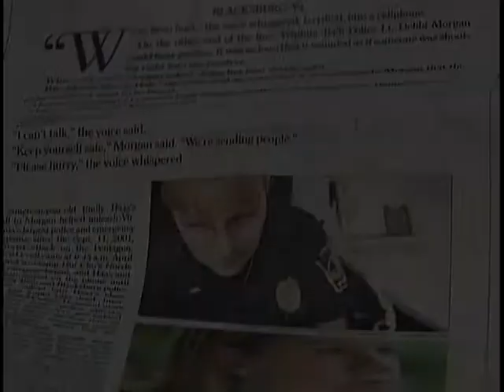VT Shooting 911 Calls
THE DATE ON THE WASHINGTON POST ARTICLE READS JUNE 22, 2007.
     BUT ONCE YOU START READING... AFTER JUST THE FIRST LINE, YOU'RE TAKEN BACK TO APRIL 16TH.

     9:43 A-M.
     9-1-1 DISPATCHER DEBBI MORGAN TAKES A CALL IN BLACKSBURG.
     19-YEAR-OLD EMILY HAAS WHISPERS INTO THE PHONE.

Haas: "We've been hurt."
Dispatcher: "Where are you?"
Haas: "211 Norris Hall"
Dispatcher yells to two other dispatchers: "There's a shooting! 211 Norris Hall!  Happening now!"
Dispatcher: "Are you still there?"

     THERE'S SILENCE.  THE POST REPORTER SAYS YOU CAN HEAR HAAS GASPING FOR BREATH.  THEN, TWO GUN SHOTS.

Haas: "I can't talk."
Dispatcher: "Keep yourself safe.  We're sending people."
Haas: "Please hurry."

     THE WASHINGTON POST REPORTS THE 19-YEAR-OLD STUDENT FROM RICHMOND WAS IN JOCELYN COUTURE-NOWAK'S FRENCH CLASS.

    THE DISPATCHER TELLS EMILY... "Try to stay calm.  Ease your breathing."

     MORGAN ASKS IF HAAS CAN STILL HEAR THE GUNSHOTS.  SHE SAYS THE SHOTS ARE NOW FARTHER AWAY. CHO HAS MOVED TO ANOTHER ROOM.

Dispatcher: "Stay under the desk.  Keep talking to me.  We're hurrying.  They'll be there in a minute."
Haas: "Thank you."

     THEN SILENCE.

Dispatcher: "Are you there?"
Haas: "Yeah, I'm here.  We need an ambulance."

     MORGAN ASKS IF THE DOOR IS LOCKED.  HAAS TELLS HER THE DOORS DON'T HAVE LOCKS.
     THE GUNSHOTS GET LOUDER, CLOSER TO HAAS.

     SHE TELLS THE DISPATCHER... "He's in here."

     IT'S BEEN FIVE MINUTES SINCE MORGAN ANSWERED THE PHONE.
     CHO IS NOW BACK IN ROOM 211, FIRING OFF SHOTS.  HAAS PLAYS DEAD.  THEN, MORGAN HEARS HER BONE-CHILLING SCREAM.

Haas: "I just got hit."

     BULLET FRAGMENTS ARE NOW IN THE BACK OF HAAS' HEAD.  MORGAN HEARS ANOTHER LOUD GUNSHOT OVER THE PHONE.  HAAS' BREATH GETS FASTER.

Haas: "He's reloading."
Dispatcher: "Okay, there's units there.  Stay calm.  Try to stay calm.  Ease your breathing.

     A SECOND LATER...

     YOU CAN HEAR GUN SHOTS.

Dispatcher screams to other dispatcher: "Still shooting in Norris!"

     9:51.  EIGHT MINUTES AFTER HAAS' CALL.  BLACKSBURG AND VIRGINIA TECH POLICE SHOOT THROUGH THE DEADBOLTED DOOR TO GET INSIDE.  THEN, A SINGLE, GUNSHOT ECHOES THROUGH THE HALLS.

     THE DISPATCHER ONCE AGAIN TELLS EMILY--  "Stay calm."

     THAT GUNSHOT WAS THE LAST ONE OF THE DAY.  IT WAS CHO, FIRING A BULLET INTO HIS HEAD, INSIDE HAAS' CLASSROOM.
     HAAS FINALLY GETS HOPE-- THE DISPATCHER TELLS HER THE OFFICERS ARE INSIDE.
     SHE TELLS HER TO STAY CALM. HELP... HAS ARRIVED.
     HAAS RECOUNTS TO THE WASHINGTON POST REPORTER-- AT THAT MOMENT HER EYES WERE CLOSED, SHE WONDERED IF SHE WOULD DIE.

     THEN, THE DISPATCHER SPEAKS AGAIN: "The police are at your door.  Can you get up and open the door?"

     HAAS OPENS HER EYES.  11 OF HER CLASSMATES AND HER TEACHER ARE DEAD.  FIVE OTHERS ARE  SERIOUSLY HURT.  CHO IS LYING IN THE FRONT OF THE CLASSROOM.